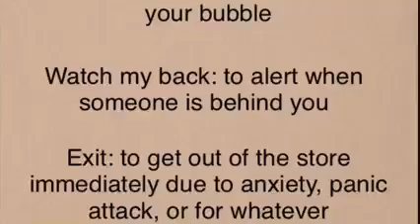Nala 2021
Our mission is to provide our military veterans diagnosed with PTSD and TBI another method of healing through service dogs and training. Through our programs, we seek to help heal visible and invisible wounds, provide families with new beginnings, and raise awareness about the potential of shelter and rescue dogs everywhere.